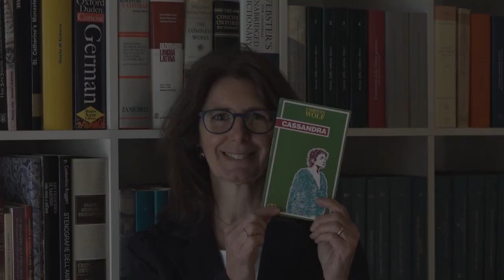CASSANDRA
Poiché il superbo Ilion fu combusto...